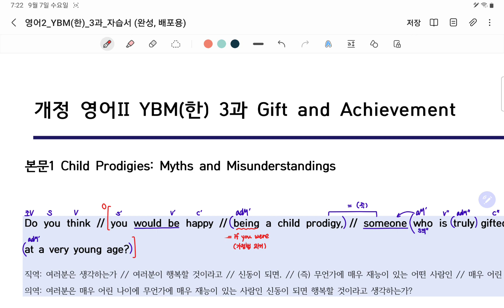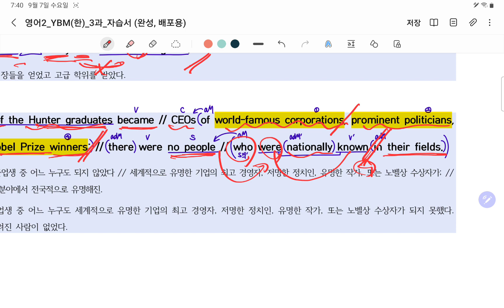22_09_07_일산 대진고2_내신 3회차_파일1/2